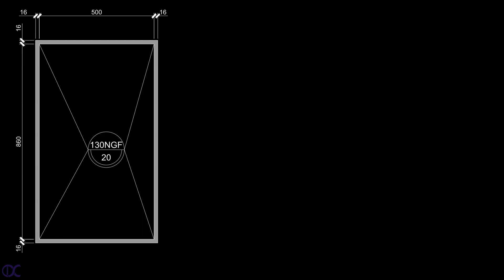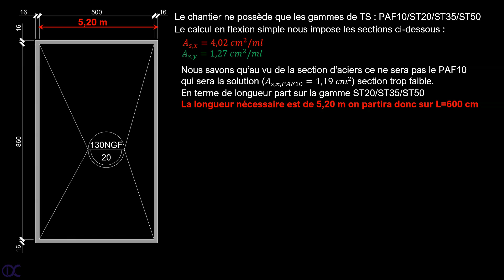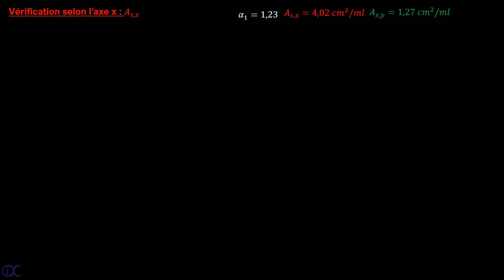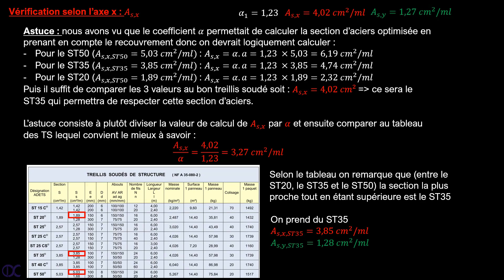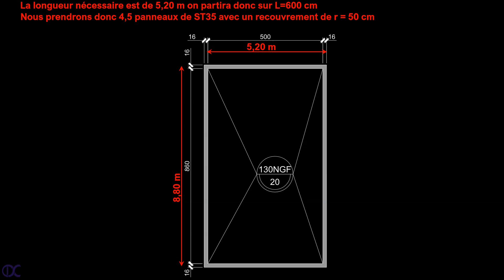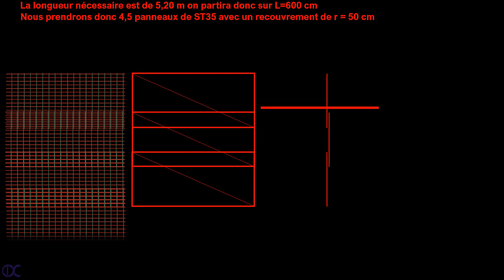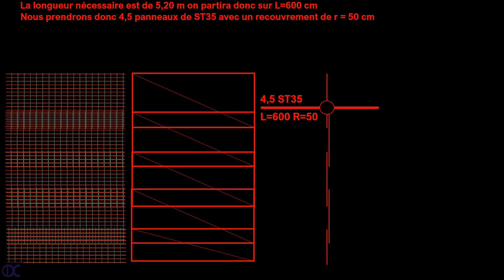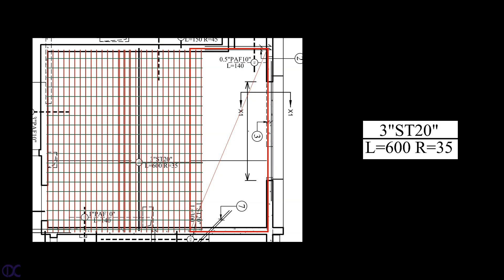Ossature des Bâtiments - Dalles - Exemple complet et représentation sur plan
Voici un exemple complet pour déterminer le treillis soudé inférieur d'une dalle,  et ensuite effectuer la représentation sur plan.

Bon visionnage !

Code :TZP1W1PI1V9S8SRX, ACJXWUGW68HU18S8, 0GKDXXUBVO5R86PP